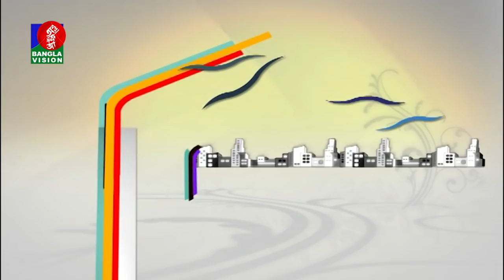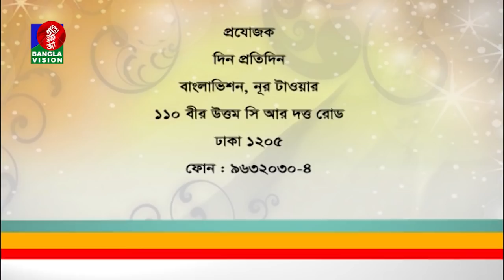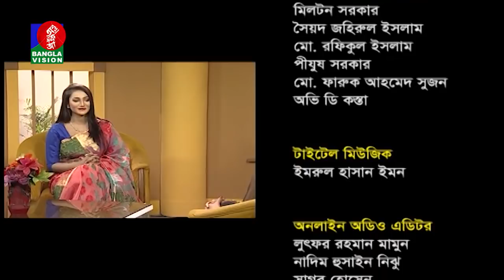Kanika Roy | Tahmina Authoi | Din Protidin | BV Program | Khairul Babui | 29 January 2019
channel.

Kanika Roy | Tahmina Othoi | Din Protidin | BV Program | Khairul Babui | 29 January 2019